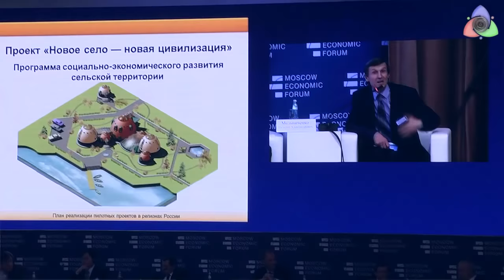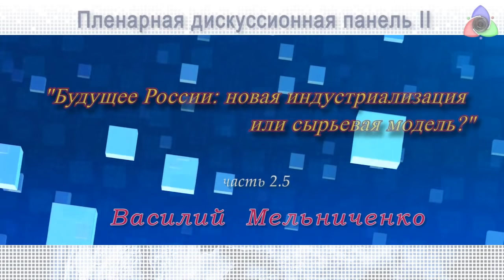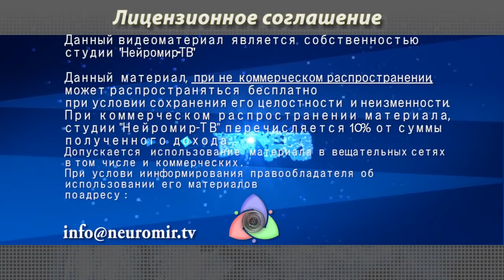МЭФ Василий Мельниченко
Московский Экономический Форум
Пленарная дискуссионная панель II. "Будущее России: новая индустриализация или сырьевая модель?". Выступление главы хозяйства "Галкинское" (Свердловская обл.) Василия Мельниченко.